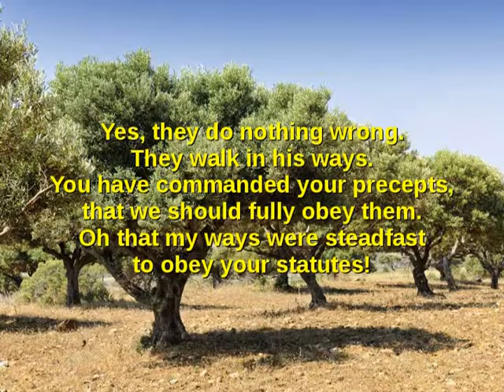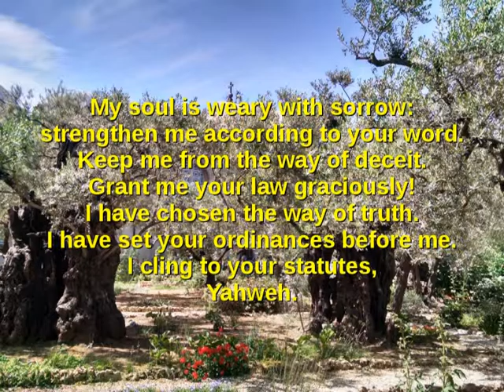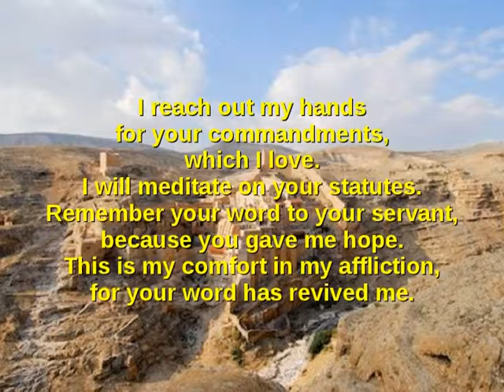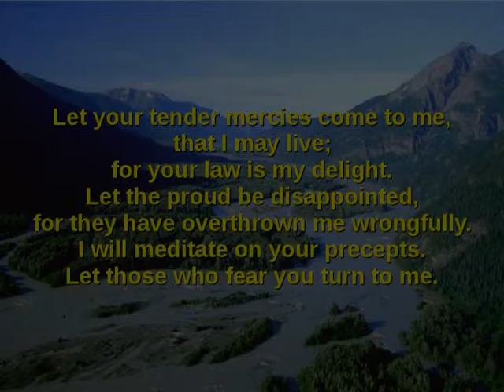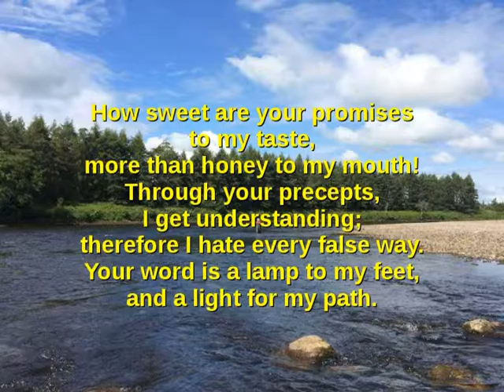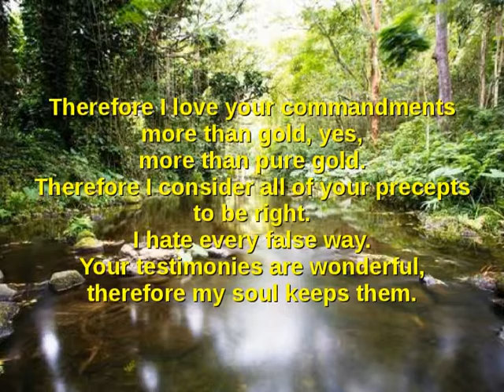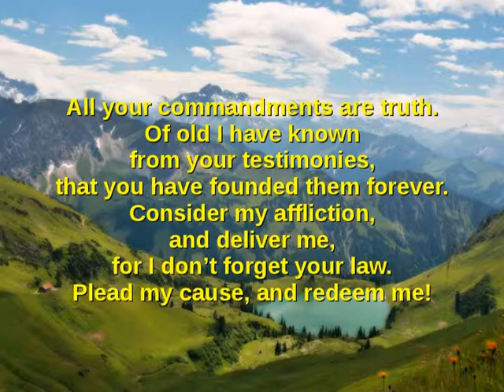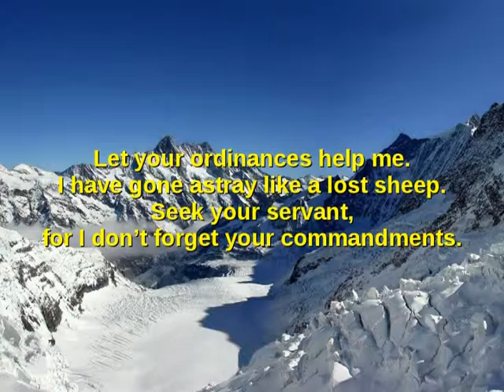Psalm 119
How blessed are those whose actions are blameless,
who obey the law of the LORD.

  2 How blessed are those who observe his rules,
and seek him with all their heart,

  3 who, moreover, do no wrong,
but follow in his footsteps.

  4 You demand that your precepts
be carefully kept.

  5 If only I were predisposed
to keep your statutes!

  6 Then I would not be ashamed,
if I were focused on all your commands.

  7 I will give you sincere thanks,
when I learn your just regulations.

  8 I will keep your statutes.
Do not completely abandon me!

  9 How can a young person maintain a pure life?
By guarding it according to your instructions!

  10 With all my heart I seek you.
Do not allow me to stray from your commands!